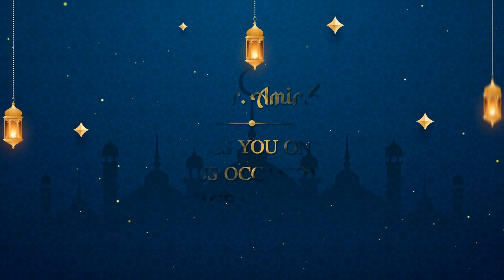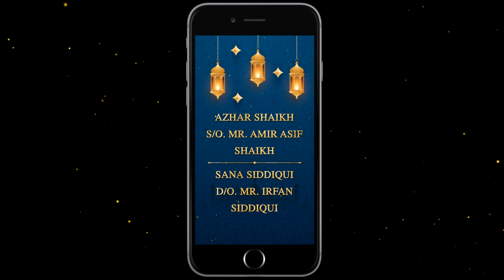Islamic Wedding Invitation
Project Features:

* Resolution: UHD (3840×2160) Full HD (1920×1080) HD (1280×720) and (1080×1920)
* Horizontal and Vertical versions
* Video duration: 01:00
* 10 text placeholders
* 02 media placeholders
* 30 fps
* Font links in help documentation